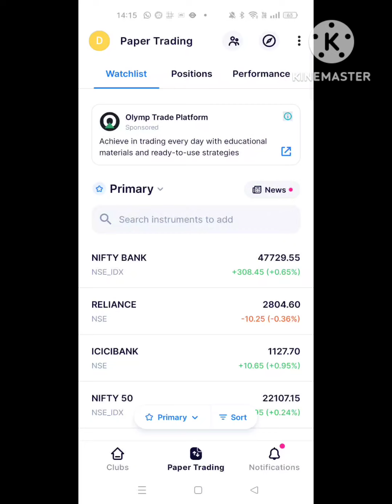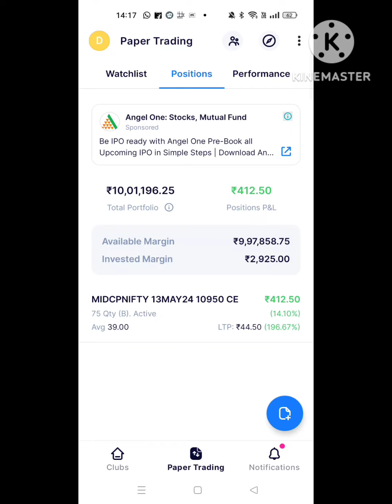13 May 2024, Midcap Expiry में आज सिर्फ 2 मिनट में Profit बन गया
13 May 2024, Midcap Expiry में आज सिर्फ 2 मिनट में Profit बन गया, profit profitablestrategy @TraderDeepa